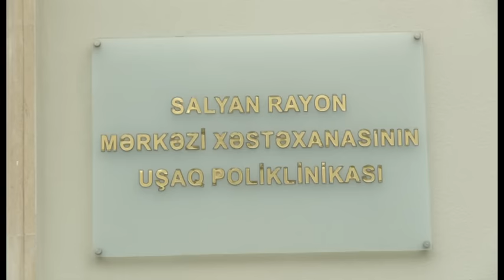Bir ay öncə tapılmış körpə qızla ayrılarkən yaşanan duyğulu anlar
Bu körpə qızcığaz Salyan rayonunun Qarabağlı kəndi ərazisində su kanalının kənarında tapılarkən birgünlük olub. Vəziyyəti də orta ağır. Salyan mərkəzi xəstəxanasında körpəyə həkim və tibb bacıları ana qayğısı, ana nəvazişi göstərməklə, müayinə və müalicəsini vaxtında həyata keçirməklə sağlamlığını bərpa ediblər. Hətta yağmurlu gündə tapıldığından adını da Yağmur qoyublar.  Yağmur bu gün, yəni, 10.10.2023-cü il tarixdə xəstəxanadan çıxarılaraq Bakıya körpələr evinə göndərilib. O an körpəyə bağlanmış və isnişmiş həkim və tibb bacıları duyğulu anlar yaşayıblar.
Allah bəxtini gözəl eləsin, ata-anası məlum olmayan Yağmur balanın!